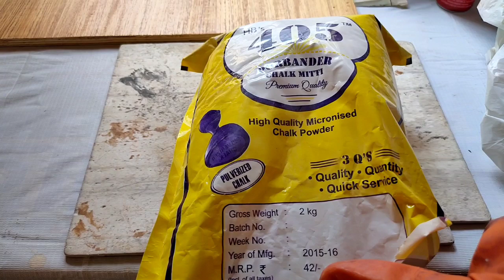how to make dark brown polish डार्क ब्राउन पालिश कैसे करें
Sealer And Lacquer Video